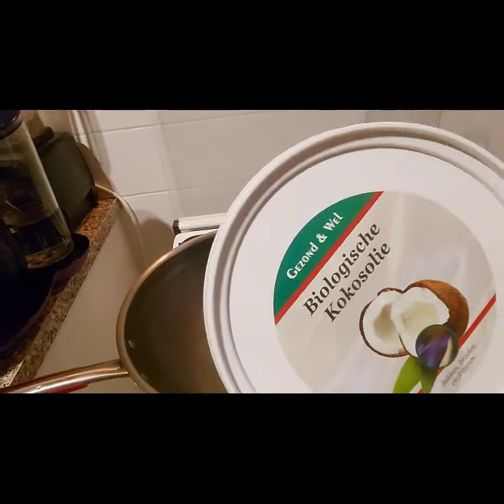Porkchop my styleq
3 pcs Pork chops (150gm)
seasoning:
Salt, Pepper
Rosemary

vlog Malaysia Sarawakian living in Holland# Anak Sarawak tinggal di Belanda#
生活在荷兰的 砂拉越人#